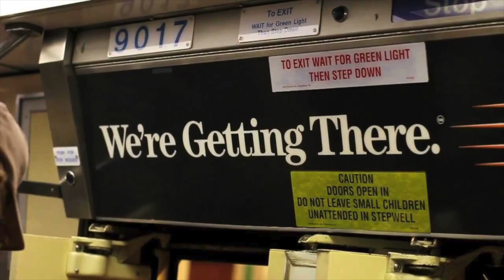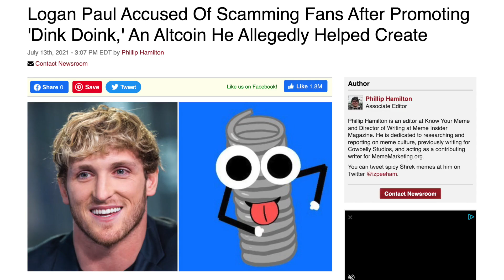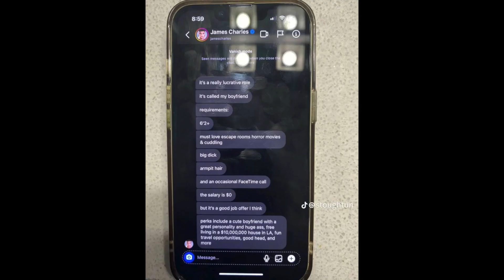Do NOT Trust YouTubers With Your Money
I pray that the victims get there money back!!